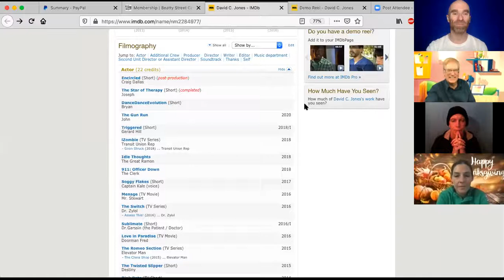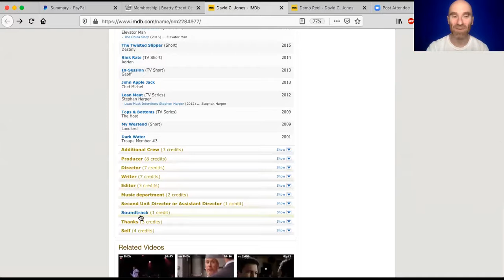Actor, Improviser, Teacher, & Director David C. Jones: "So, you want to be funny..."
In this lesson:
• David C. Jones talks about his life in the arts, starting with professional improv, then theatre school and professional theatre, starting his own comedy company and performing around the world, dabbling in stand-up comedy, performing in film and television, teaching his own classes and now at the Vancouver Film School, directing and producing theatre, and so much more. You can find on Twittter @iamdavidcjones

(Thank you to David for sharing his experience with us today! 🙏🏻)

Join us every weekday!

Michael Bean is an acting teacher with twenty years of experience coaching and teaching professional film and television actors.